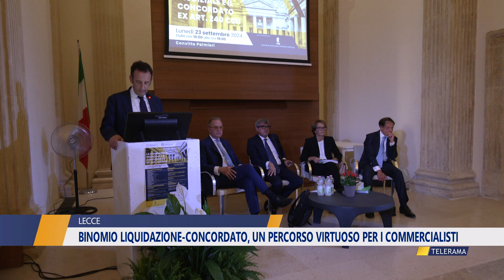Binomio liquidazione-concordato, un percorso virtuoso per i commercialisti